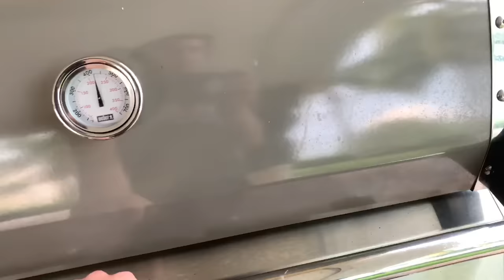CATCH AND COOK 15ft WILD BURMESE PYTHON from SEWER !!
For ANYONE THAT WANTS TO LEARN MORE ABOUT THE PYTHON PROBLEM HERE IN FL